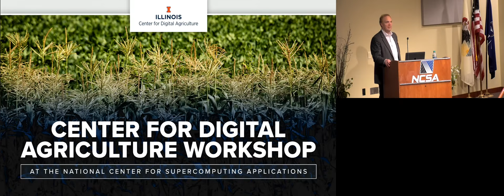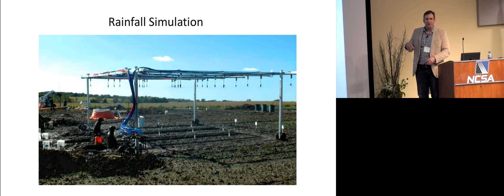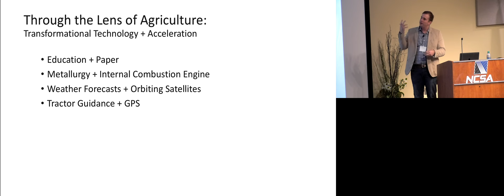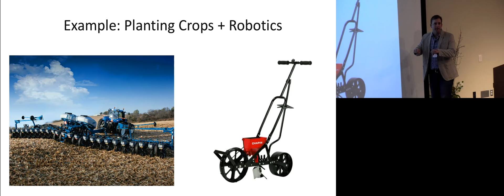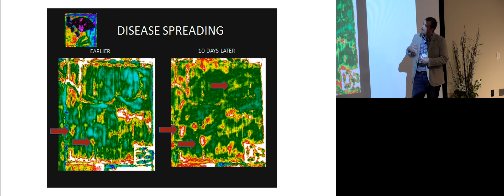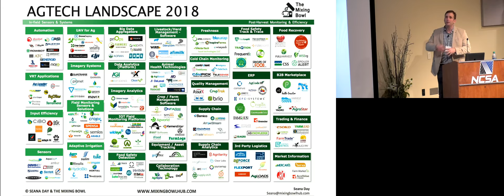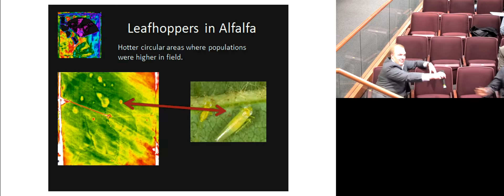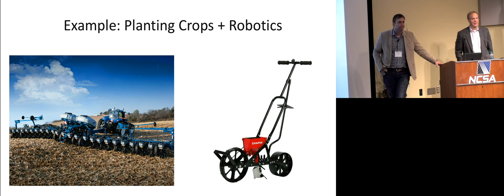"Opportunities and Change in AgTech: Transformational Technologies, Disruption, and Startups"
Chris Harbourt, CEO, AirScout

Agriculture is a fascinating nuanced human endeavor. It is a global application of technology applied hyper-locally with layered complexity that often baffles even the most experienced practitioners. Sounds like an opportunity for transformative technologies, disruption, and startups. However, the problem remains that the risks are often perceived as too high in any location for one grower to actually try something new. Bridging research that can lead to incremental advances or disruptive transformative technology across the gap to customers in a business situation is critical. Translating technology to growers/practitioners/customers while being evaluated at all levels of the food production, distribution, retail, and consumer markets is daunting. Chris will discuss how do we focus on small parts of capital “A” Agriculture with a view of the future and how AgTech fits into this world. Maybe from this review of the current state, we can challenge ourselves to make University of Illinois the source of productive disruption in Agriculture.